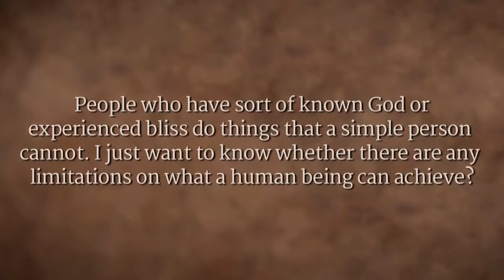The True Miracle of Life | Sadhguru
We can either look at everything in the existence as a miracle, or everything as mundane and explainable. Sadhguru speaks of how the existence is both mundane and magical at once, and that is the beauty of it.

Sadhguru Talks @ Public Talk, Singapore, Aug 2009

sadhguru
sadhguru 2019,
sadhguru speech
sadhguru latest
sadhguru 2020
sadhguru meditation
sadhguru speeches
sadhguru motivation
sadhguru shiva,
sadhguru advice
sadguru
sadhguru bangla
sadhguru live
satguru
isha foundation
yoga